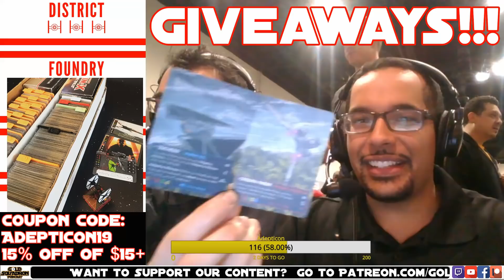Matt Cary and Andrew Goldbach - Round 6 - Chicago System Open Adepticon 2019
Curled Paw Creatives

District Foundry